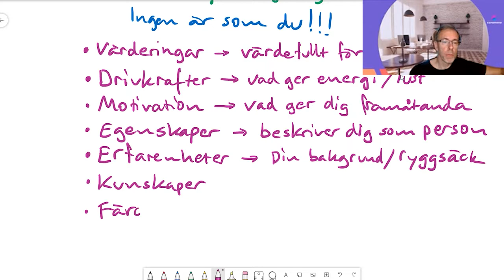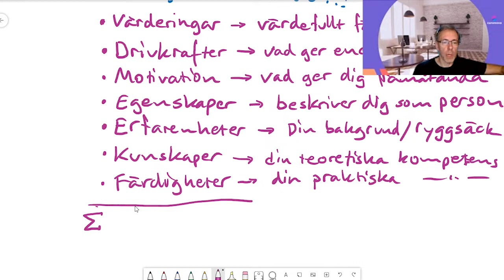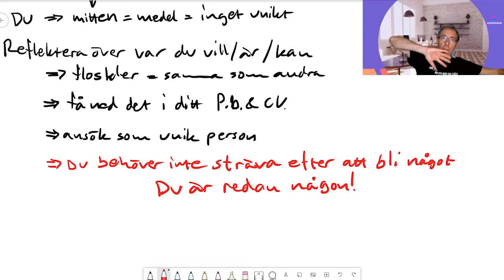Ditt Unika Jag med Stefan Nilsson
Stefan pratar om att vara unik, vem är unik och vad det innebär att vara unik

Du kan så våra online seminarium på Curonova TV;